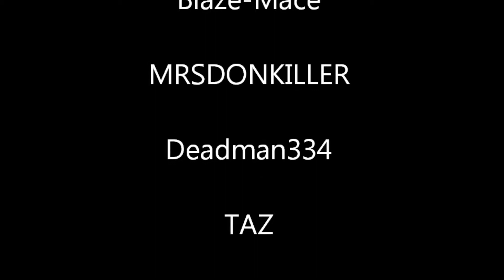SOD BOSSES.wmv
The Bosses ! The Family, The Love.